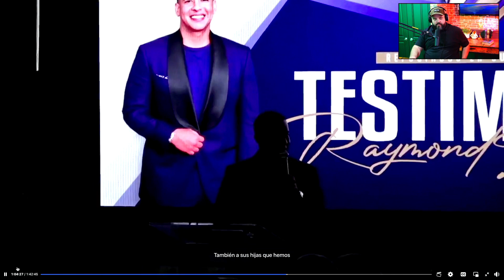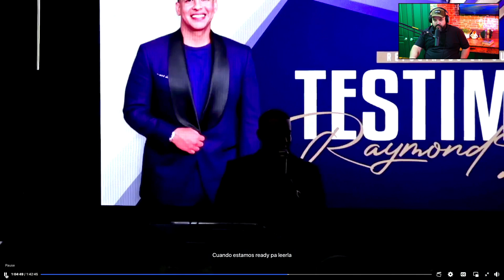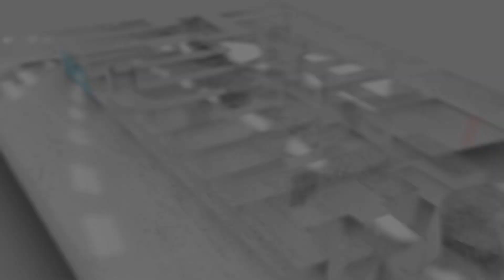DADDY YANKEE TESTIMONIO COMPLETO CON DETALLES VIDEO REACIÓN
Todos los detalles del testimonio Raymond Ayala (Daddy Yankee).